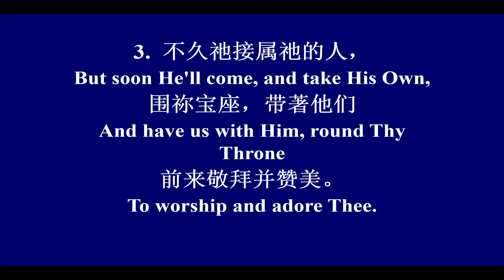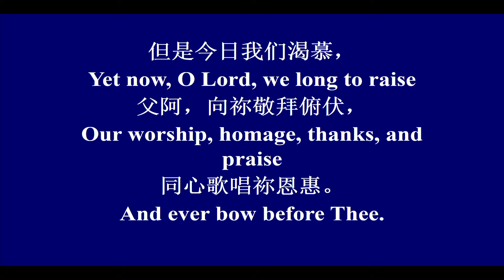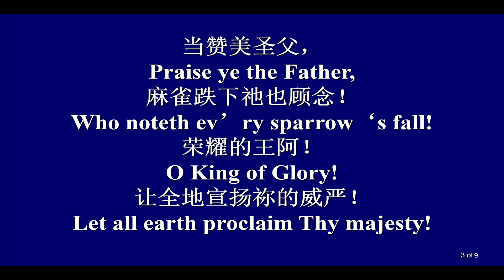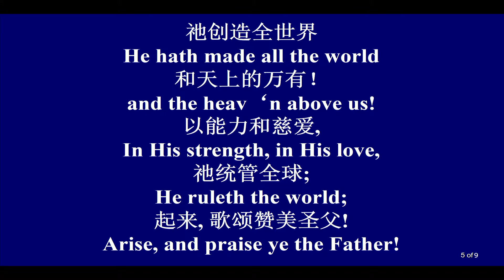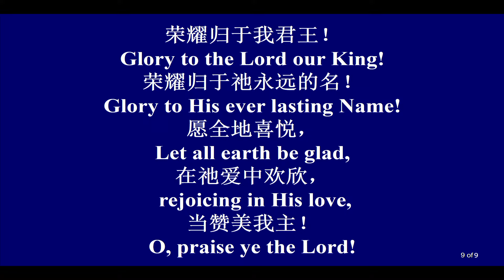Peter: Living Faith & Certain Hope 彼得: 活泼的信心,坚定的盼望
經文： 彼后1:1-21
讲员:  John Vidler 弟兄
翻译:  Tom Ren 任天溢弟兄